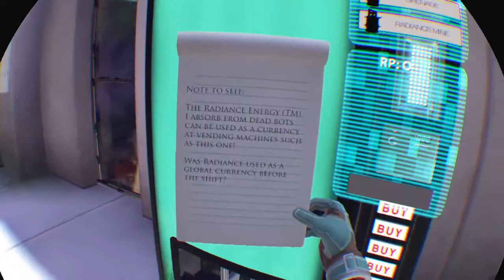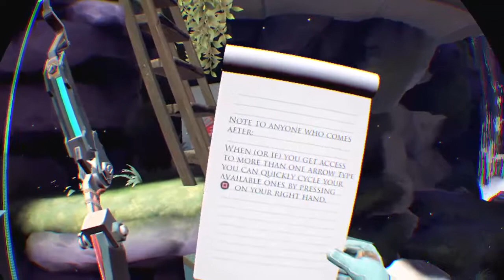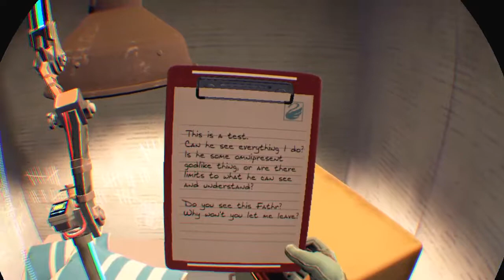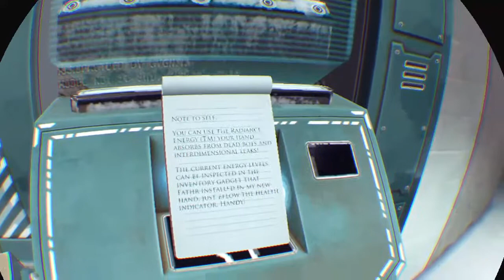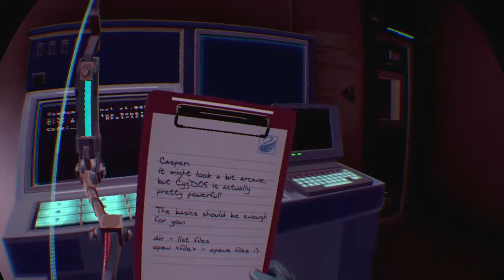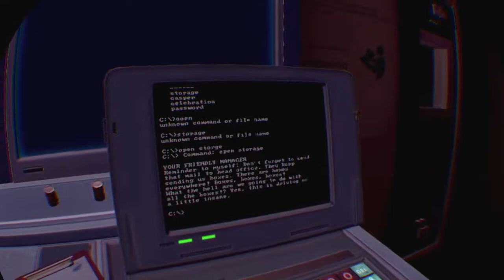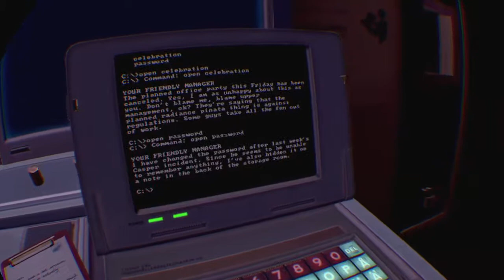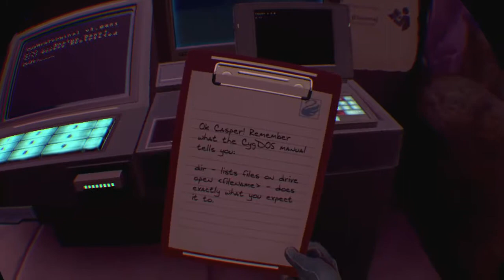Apex Construct (PSVR)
Travel to the shattered future of Apex Construct, where merciless robots prowl the world as a result of mankind’s reckless experiments.

As these synthetic creatures seek to dominate their new hunting grounds, you must use both your wits and combat skills to survive. In this atmospheric first-person action/adventure game, built exclusively for VR, the fate of mankind rests on you – the last human alive.

Step into a beautiful yet perilous post-apocalyptic setting where two powerful AIs are locked in a drawn-out conflict. As the only living human, you will uncover its many secret areas and solve intriguing puzzles to gradually realise what led to the extinction of almost all organic life.
Use a flexible weapons system with unparalleled precision to engage a wide array of artificial lifeforms created by a mysterious entity called Mothr.
Replay any mission from your customisable home base to uncover hidden paths, spend acquired resources to upgrade your weapons and equipment, and display your hard-earned achievements for fellow adventurers to see.